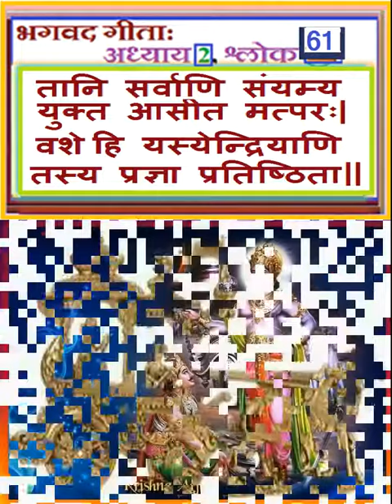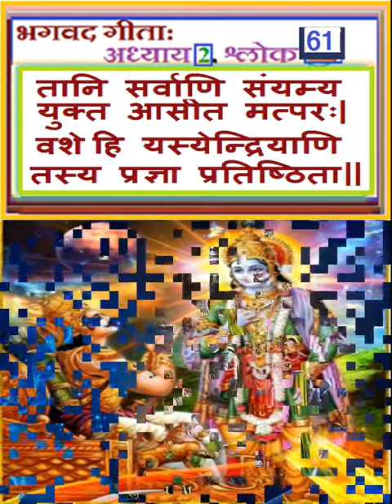adhyay 2 shlok 61 🌹 in HINDI#adhaya 2 bhagavad gita#श्रीमद्भगवद्गीता🌹krishna ☘☘ shrimad गीता⚡♨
adhyay 2 shlok 61
adhaya 2 bhagavad gita
adhaya 2 bhagwat geeta
भगवद् गीता अध्याय 2 श्लोक 61
Bhagavad Gita Chapter 2 Shloka 61
श्रीमद्भगवद्गीता | सांख्ययोग
Bhagavad Gita Hindi Chapter 2 Verse 61
q=श्रीमद्भगवद्+गीता+अध्याय+-+2+श्लोक+-+61+in+hindi
# भगवद् गीता 2.61
गीता द्वितीय अध्याय श्लोक 61 अर्थ सहित
श्रीमद्भगवद्गीता सार अध्याय 2 श्लोक #61
Shrimad Bhagwad Geeta Adhyay 2 Shlok 61
# Geeta Saar भगवद गीता सार अध्याय 2- श्लोक 61
Bhagwad Geeta Saar Chap 2- Verse 61
Bhagwat Geeta - Chapter 2 | भगवद्गीता अध्याय 2
Spiritual Activity
Shrimad Bhagavad Gita Adhyay 2 Shlok #61
Shrimad Bhagvad Gita in Hindi Chapter 2 Shloka 61
भगवद गीता अध्याय 2 (हिंदी)
भगवद गीता अध्याय 2 श्लोक 61 (हिंदी)
सम्पूर्ण भगवद गीता (हिंदी)
अध्याय 2: कर्मयोग का मार्ग || भगवद गीता
भगवत गीता आसान हिंदी भाषा में दूसरा अध्याय । Bhagwat Gita in Easy Hindi Language | Gita Chapter 2
गीता उपदेश | Geeta Updesh
श्रीमद्भगवद्गीता माहात्म्य अध्याय 2
Shrimad Bhagwad Gita Mahatmya in Hindi
Geeta Mahatmya Gyan
Spiritual Oneness
भगवद् गीता | अध्याय 02
श्रीमद्भगवद गीता के अध्याय 2 से क्या सीखें | Bhagavad Gita Chapter 2 | Geeta Gyan
अध्याय 2 lभाग 2
Shrimad Bhagavad Gita Saral Hindi Saar | Sampoorna adhaye 1-18
Shri Krishna
Teachings Of Shrimadbhagwat Geeta
Bhagavad Gita - Aadhyay2
Sanatana_Dharma
सनातन ज्ञान कथा
sanatan Gyan katha
#18 Chapters 700 Verses | Shrimad Bhagwad Geeta
# गीता अध्याय 2 श्लोक 61 में क्या लिखा है?
BHAGVAD GITA
 # motivational VIDEO
Bhagavad Gita Shlok [Chapter 2, Shlok 61]
Bhagwad Gita adhyay 2 sloks 61 in hindi
Adhyay 2 Shloka 61 Gita
Bhagwat Geeta Reality
Shrimad Bhagwat Geeta adhay 2 shlok 61
shrimad bhagwat geeta ...
Gita Daily || अध्याय-2, श्लोक-61, Part-2
Bhagavad Gita 2.61
गीता सार अध्याय 2 श्लोक 61
Chapter 2 verse 61 - explanation
Shrimad Bhagawad Geeta With Narration |Chapter 2
Bhagwad Gita Chapter 2 "Sankhya Yoga"
श्रीमद भगवद गीता उपदेश अध्याय-2 श्लोक -61 ||Bhagwad Geeta Updesh godwords krishnagyan | भगवद गीता हिन्दी में
Bhagavad-gita Chapter 2,Śloka 61
Shrimad Bhagavad Geeta in Hindi (श्रीमद् भगवद् गीता) - Chapter 2 - Shlok 61
bhagwat geeta SLOKA saar in hindi
bhagwad geeta shlok in hindi
# bhagwad geeta narration
shrimad bhagwat gita
bhagwad geeta pravachan in hindi
shrimad bhagwat
shreemad bhagwat geeta
chapter 2 bhagavad gita slokas 61
श्रीमद्भगवद् गीता अध्याय 2
अध्याय 2 का श्लोक 61
गीता अध्याय 2
भगवद् गीता
श्रीमद भगवत गीता सार- अध्याय
गीता अध्याय 2 श्लोक 61
गीता अध्याय 2 श्लोक 61 सार
गीता संदेश
भगवद गीता सार अध्याय 2 - श्लोक 61
गीता सार
श्रीमद् भगवद् गीता अध्याय-2 श्लोक-61
श्रीमद्भगवद् गीता
गीता के 2 अध्याय में क्या लिखा हुआ है?
गीता के अध्याय 2 में कितने श्लोक हैं?